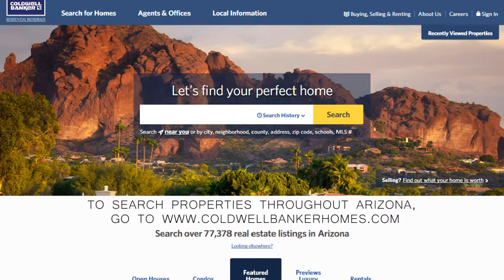Lake Havasu City Market Video June 2017